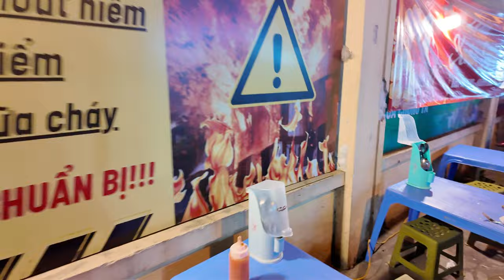I tried dog meat in Hanoi. Different cultures eat different foods.Would you try it?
In this video, I take you along as I try dog meat in Hanoi, Vietnam. It's a dish that sparks controversy, but it's also an opportunity to understand how different cultures view food. While some may find it unusual or even taboo, it's essential to remember that what's acceptable varies from culture to culture. For example, while rabbit meat is common in Europe, it's not as accepted in Asian cuisine. Join me as I delve into the diverse world of food culture, one bite at a time!